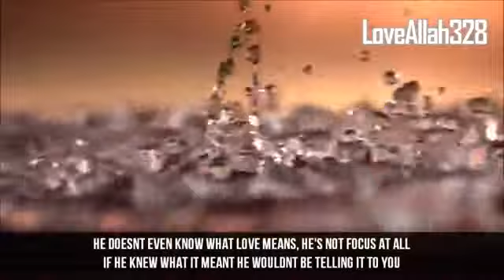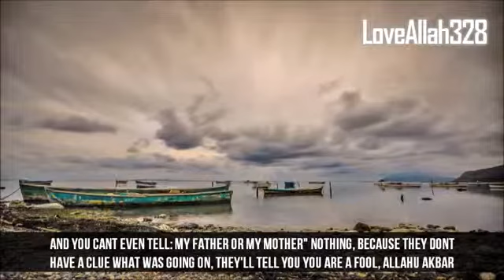So Don't Allow This Password,.. "Reminder" ( Mufti Menk )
The Fake "I love you",..Don`t give your HEART to some one WHO will WALK AWAY FROM YOU on tommorow. WACHT OUT. GIVE UR HEART TO ALLAH.